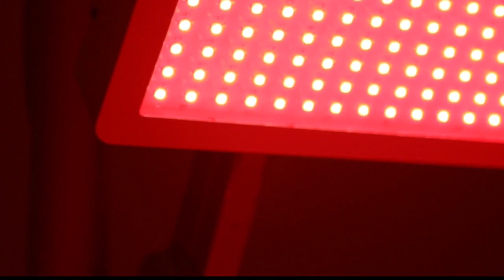Health benefits of red light technology